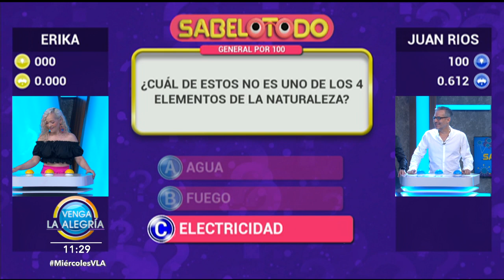Erika y Juan Ríos demuestran quién tiene mejores conocimientos en El Sabelotodo. | Venga La Alegría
¡Descubre cuál de nuestros invitados fue más rápido con su respuesta y además dijo la correcta!